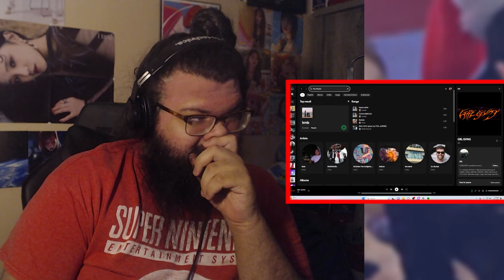IDLE MAKING PEAK ADs ONCE AGAIN! || (G)I-DLE x Buldak ' Play Buldak' Reaction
THE PROMO NEVER MISSES WITH THESE GIRLS!!